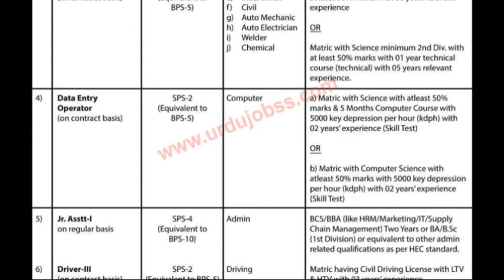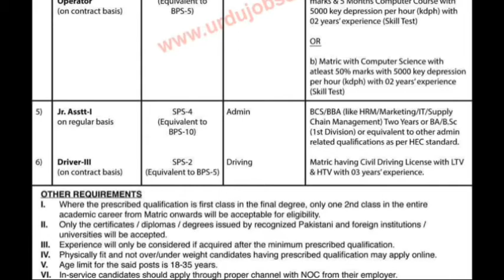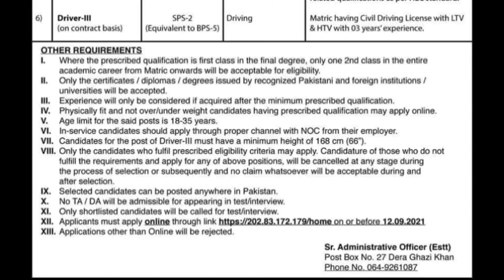ATOMIC ENERGY COMMISSION JOBS 2021 P.O BOX NO 27 DERA ISMAIL KHAN/ JUNIOR ASSISTAN-I/Data Entry oper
TECHNICIAN (I-II &III)
JUNIOR ASSISTAN-I Admin SPS-4
DATA ENTRY OPERATOR SPS 2
DRIVER SPS-1